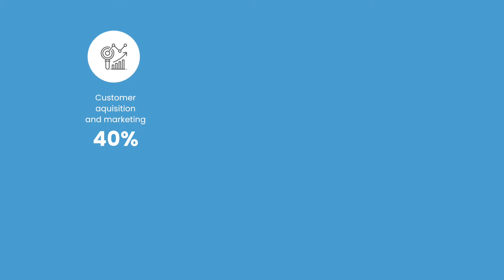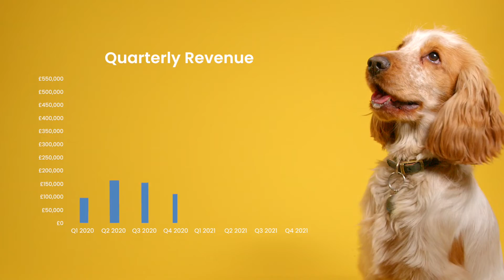Get Set Pet - Investor Video